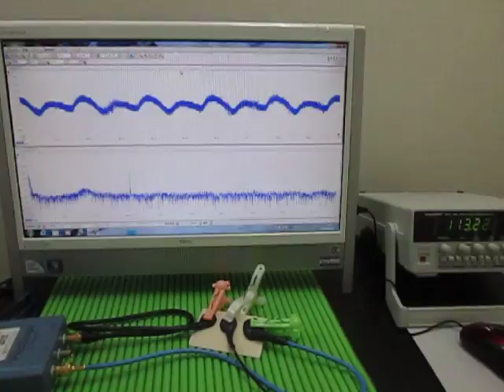超音波プローブ Ultrasonic Probe